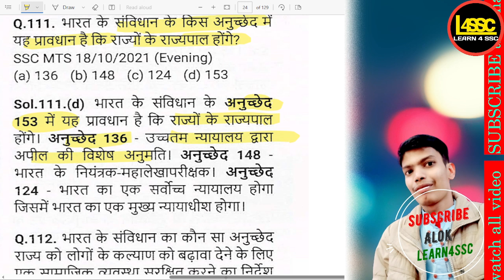भारत के संविधान के किस अनुच्छेद में यह प्रावधान है कि राज्यों के राज्यपाल होंगे?, Which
.भारत के संविधान के किस अनुच्छेद में यह प्रावधान है कि राज्यों के राज्यपाल होंगे?, Which article of the Constitution of India provides that there shall be Governors for the States?, Bharat ke samvidhan ke kis anuchhed mein yah pradaan hai ki rajyon ke rajyapal honge?,